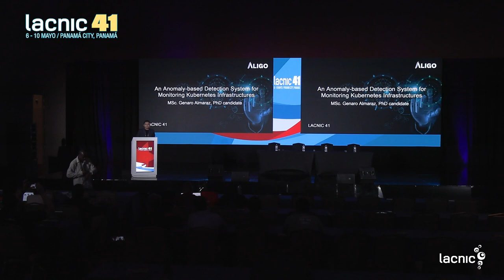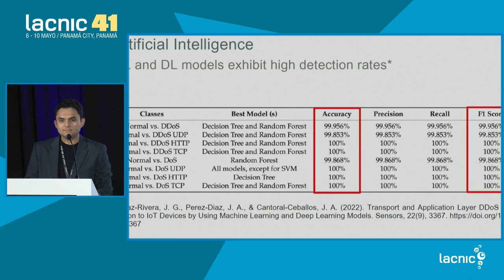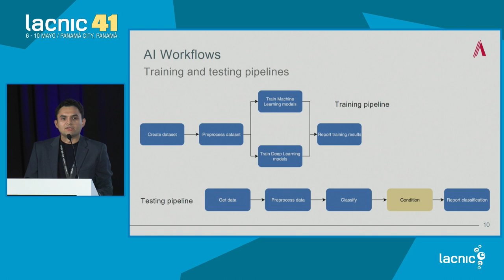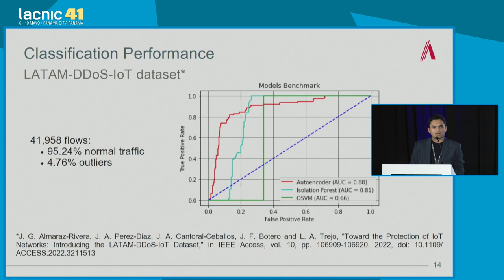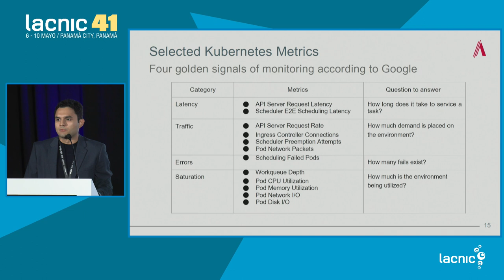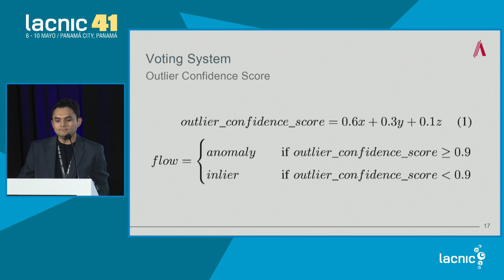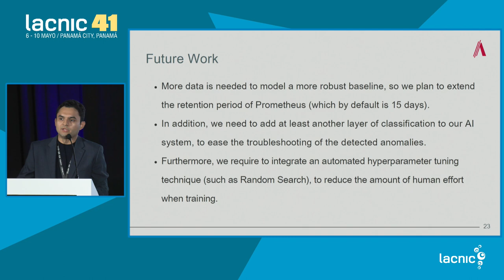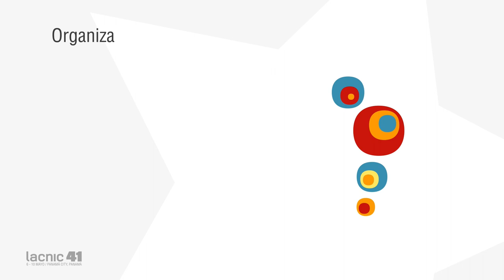Un sistema de detección basado en anomalías para monitorear infraestructuras de Kubernetes